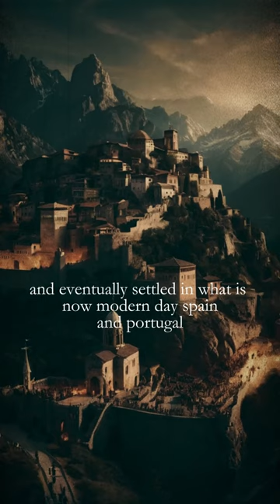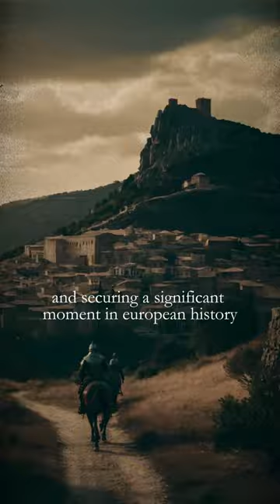The Visigoths in a Nutshell: Brief History and Legacy You Need to Know!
The Visigoths. What fascinates you most about the Visigoths? 🤔 Everything you need to know in about one minute.

- Name: Visigoths
- Timeframe: 5th century (418 AD, sacking in 410 AD) - 711 AD
- Capital: Initially Toulouse, later Toledo
- Epoch: Late Antiquity to Early Middle Ages
- Territory: Iberian Peninsula, modern day Spain and Portugal